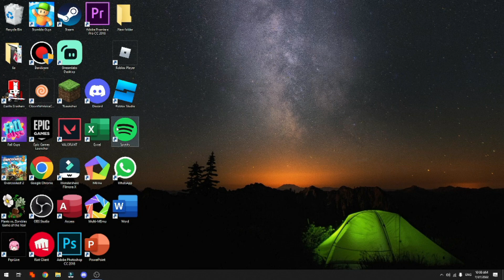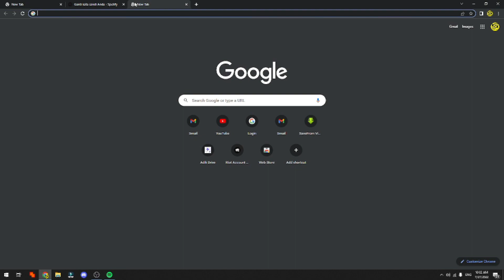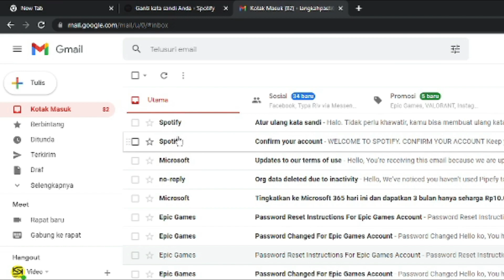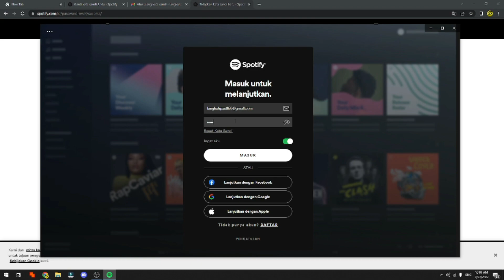CARA MENGATASI LUPA KATA SANDI DI SPOTIFY DI LAPTOP ATAU PC KOMPUTER KO TUTORIAL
Di Video kali ini Ko Tutorial akan memberitahu kalian bagaimana CARA MENGATASI LUPA KATA SANDI DI SPOTIFY DI LAPTOP ATAU PC KOMPUTER KO TUTORIAL

Nah jadi tonton dari awal sampai akhir agar kalian paham bagaimana CARA MENGATASI LUPA KATA SANDI DI SPOTIFY DI LAPTOP ATAU PC KOMPUTER KO TUTORIAL